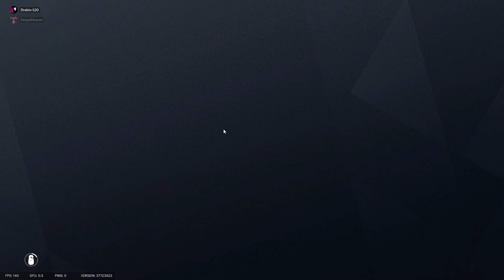Rainbow six RARE carry by yours truly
Just a very RARE moment that I carried in rainbow. Enjoy!